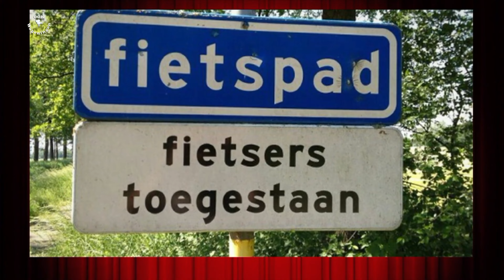Fietsfilm van de Englaan naar de Hollandseweg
Video gemaakt op 6 maart 2022